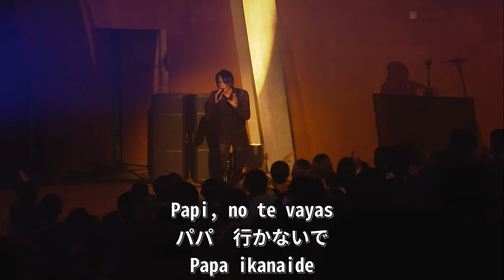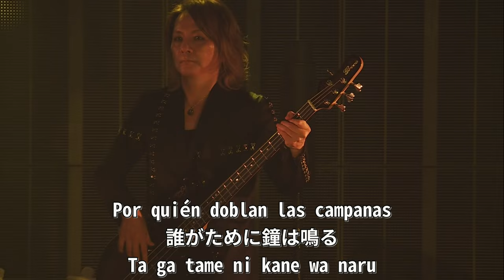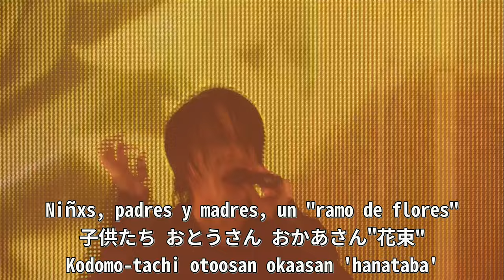BUCK-TICK - Campanella hanataba o kimi ni LIVE Sub. Español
"Por quién doblan las campanas" es una frase que proviene del título de una famosa novela escrita por el autor estadounidense Ernest Hemingway, publicada en 1940. La novela se ambienta durante la Guerra Civil Española y sigue la historia de un joven estadounidense llamado Robert Jordan que se une a una guerrilla republicana para volar un puente estratégico detrás de las líneas enemigas. La frase "Por quién doblan las campanas" es una referencia al poeta y clérigo inglés John Donne, quien escribió un poema que incluye la línea "Ningún hombre es una isla, completo en sí mismo; cada hombre es un pedazo del continente, una parte de la tierra; si un terrón es arrastrado hacia el mar, Europa queda disminuida, como si fuera un promontorio, o la casa de uno de tus amigos, o la tuya propia; la muerte de cualquier hombre me disminuye, porque estoy ligado a la humanidad; por consiguiente, nunca hagas preguntar por quién doblan las campanas; doblan por ti". En la novela de Hemingway, la frase tiene un significado similar, sugiriendo la idea de que la muerte de un individuo afecta a toda la humanidad, y que cada persona está conectada con los demás de alguna manera.

"It's a Small World" es una frase en inglés que se utiliza comúnmente para transmitir la idea de que el mundo es más pequeño de lo que parece, que las personas están más conectadas de lo que podríamos imaginar y que los encuentros inesperados son frecuentes. También es el título de una famosa atracción de Disneyland, conocida como "It's a Small World" en inglés, donde los visitantes viajan en barcos a través de escenas que representan diferentes culturas y países, reforzando el mensaje de unidad y diversidad.